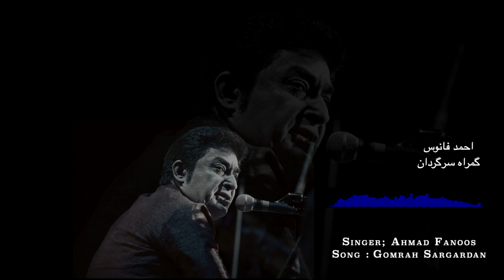Gomrah Sargadan | Ahmad Fanoos | Mehran Fanoos | Simin Behbahani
Song: Gomrah Sargardan
Singer: Ahmad Fanoos
Compose: Ahmad Fanoos & Mehran Fanoos
Lyrics: Simin Behbahani